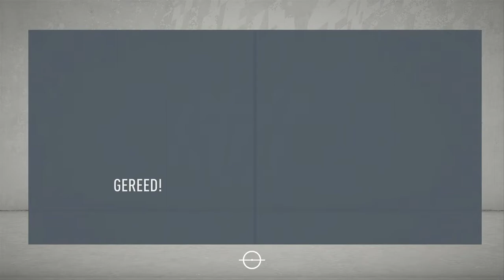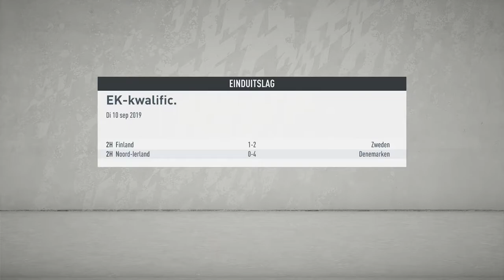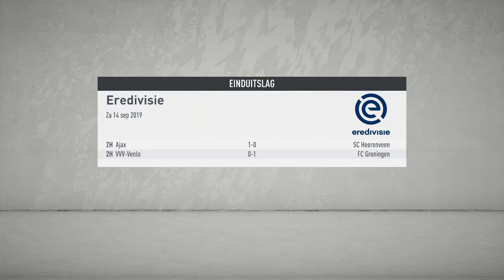Het drama van Utrecht! - FIFA 20 Career Mode #5